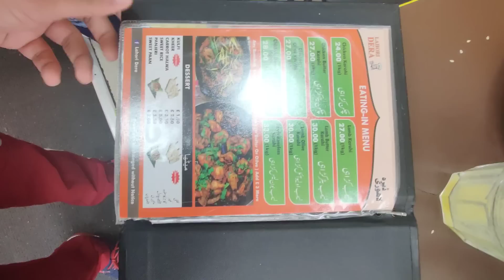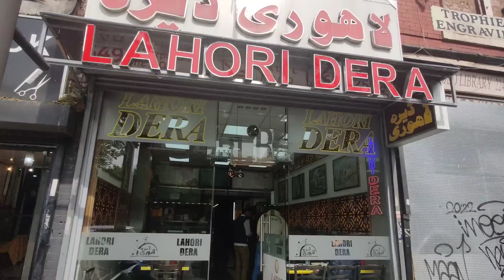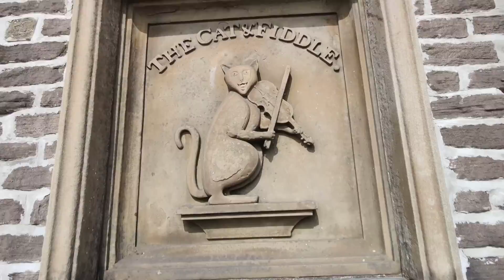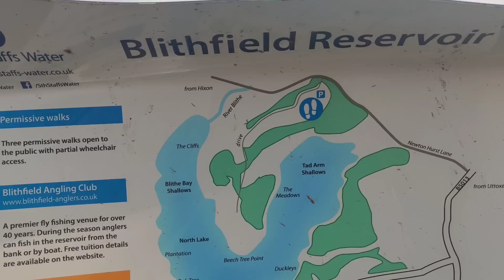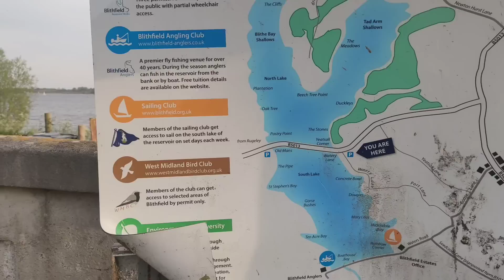Manchester city Kaisi hai and Peak district national park 🇬🇧